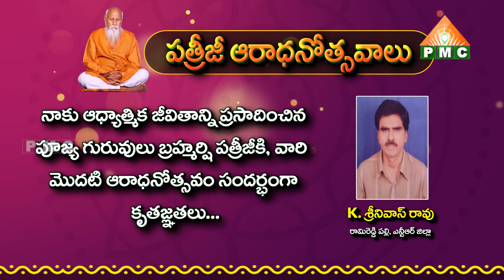K .శ్రీనివాస్ రావు, రామిరెడ్డి పల్లి Patriji Aaradhanotsavalu | Pyramid Master | PMC Events